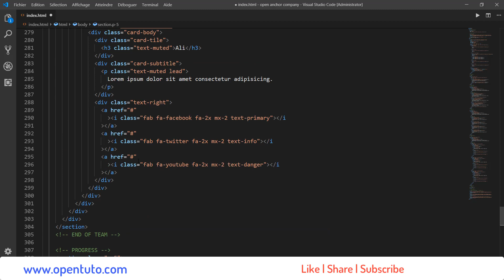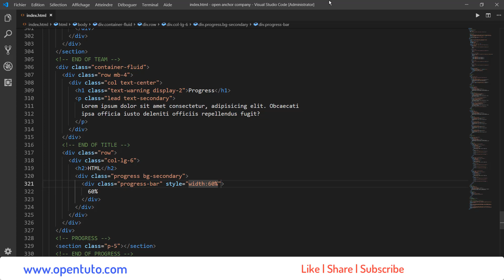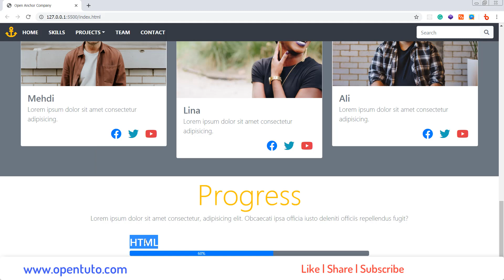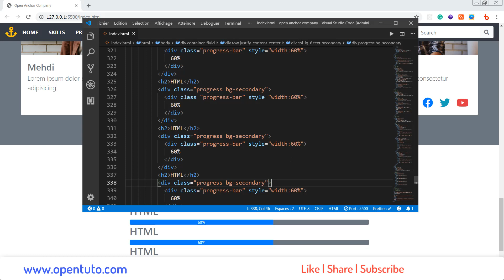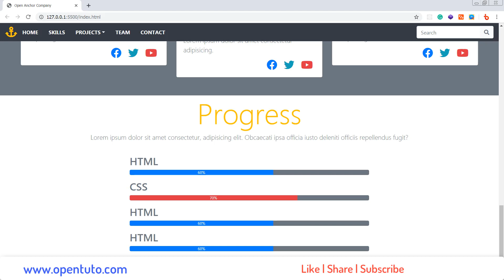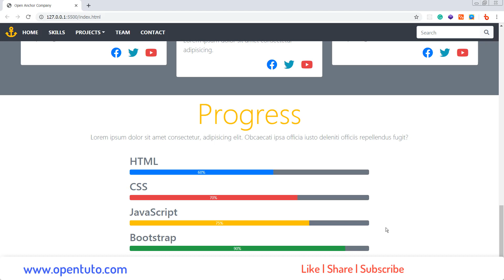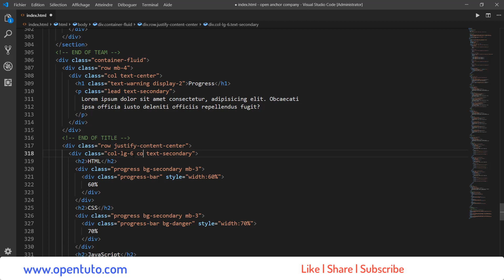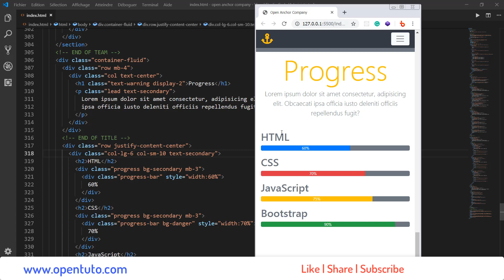#9 Développer un site web responsive avec bootstrap 4 - Progress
Dans cette vidéo nous allons travailler sur la partie Progress de notre site web  responsive avec bootstrap 4.